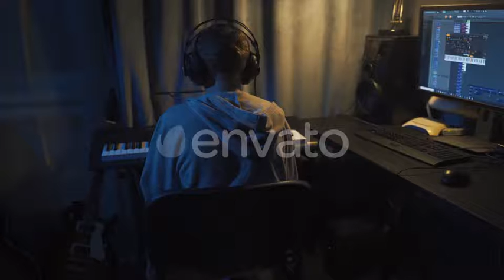Teenager at Home Composes Music In His Home Sound Studio | Stock Footage - Envato elements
Download Teenager at Home Composes Music In His Home Sound Studio

 Attributes Length - 0:19, Resolution - 3840 x 2160, File Size - 1.53GB, Frame Rate - 25 fps, Alpha Channel - No, Looped - No

 boy,computer,creativity,digital,headphone,home,instrument,music,musician,piano,room,study,technology,teen,teenager